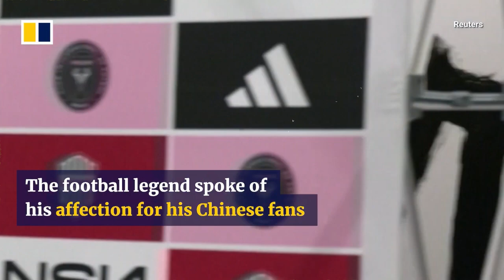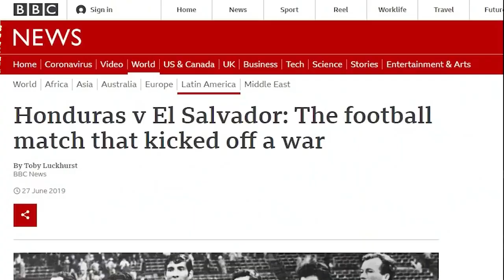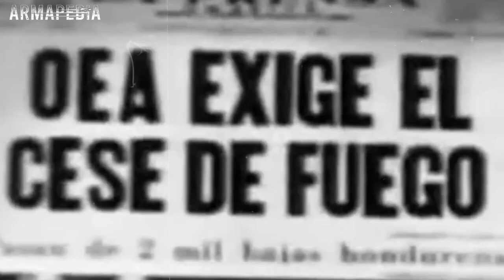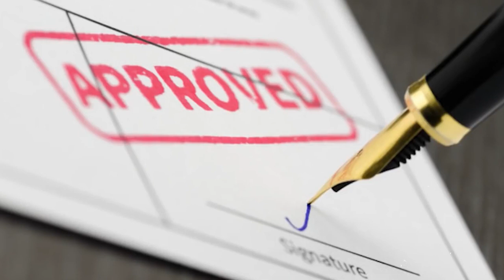Messi y la Guerra de las 100 horas